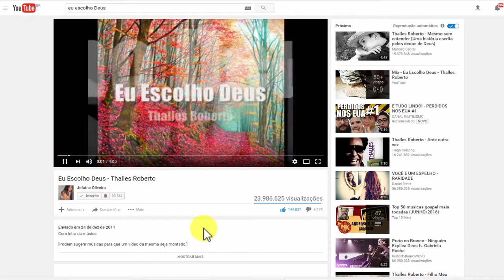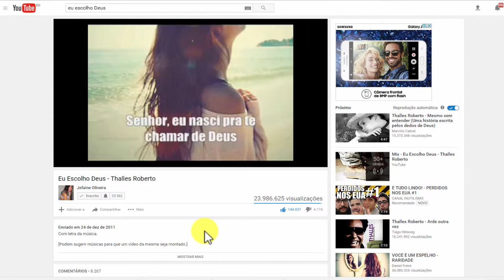KÉFERA ZOMBOU DE DEUS!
KÉFERA ZOMBA DE DEUS!
No vídeo da Kéfera 5inco Minutos - QUE CALOR DA POR..., ela zomba várias vezes Deus, como se isso fosse tão natural.
Uma das coisas que eu particularmente não aceito é a intolerância religiosa, preconceito e descriminação!!!